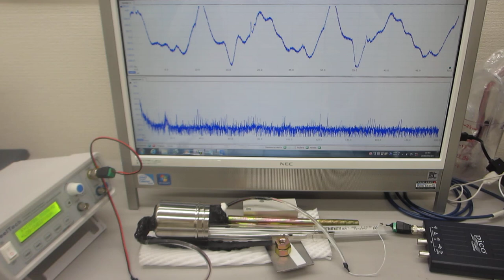超音波の伝搬現象に関する基礎実験ーー設置・固定方法による影響ーー（超音波システム研究所）